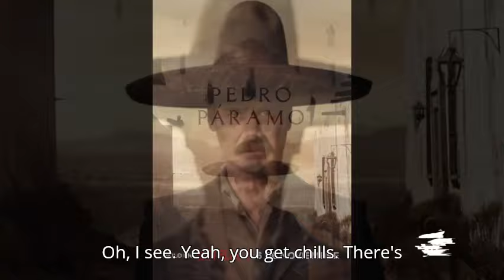Exploring the Haunting World of Pedro Páramo by Rodrigo Prieto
Take a journey into the haunting landscapes of Pedro Páramo, directed by Rodrigo Prieto. Discover how Prieto brings Juan Rulfo's iconic Mexican novel to life, capturing themes of loss, legacy, and the echoes of the past in the ghostly town of Comala.

"Catch exclusive episodes you won’t find here! ?? Click to listen now."